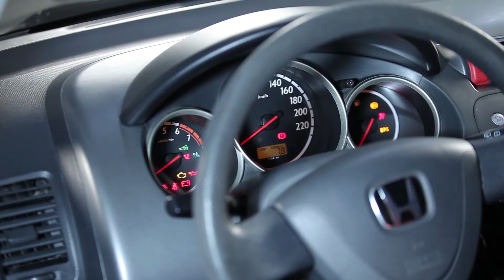Kako zamenjati vžigalne tuljave na HONDA JAZZ 1 [VODIČ]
Kako zamenjati vžigalne tuljave na HONDA JAZZ 1 2002, 2003, 2004, 2005, 2006, 2007, 2008 [VODIČ] | AUTODOC

Upamo, da vam je ta video pomagal. Kliknite na "Všeč mi je", in se naročite na naš kanal. Zabavno bo!

Opomba:
Ta video vsebuje samo nasvete in priporočila, ki so lahko koristni za vas v času popravila ali zamenjave avtomobila. AutoDoc ne odgovarja za nobeno škodo, telesne poškodbe ali materialno škodo, ki je nastala v procesu popravila ali zamenjave zaradi nepravilne uporabe ali razlage danih informacij. Ta video je samo napotek in ne zagotavlja posebnega rezultata. Uporabnik je osebno odgovoren za nepravilno uporabe servisne opreme, instrumentov in avtomobilskih delov. AutoDoc močno priporoča, naj bodo uporabniki previdni in upoštevajo varnostna pravila med popravilom in nadomestnih delih. Imejte v mislih, da iuporaba nizko kakovostnih avtomobilskih delov ne zagotavlja ustrezne ravni varnosti v cestnem prometu.